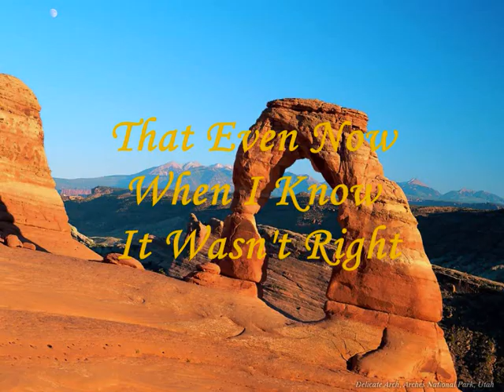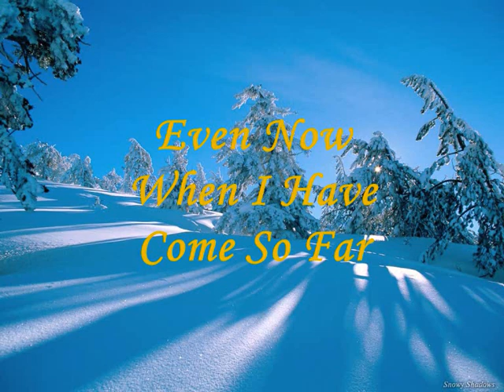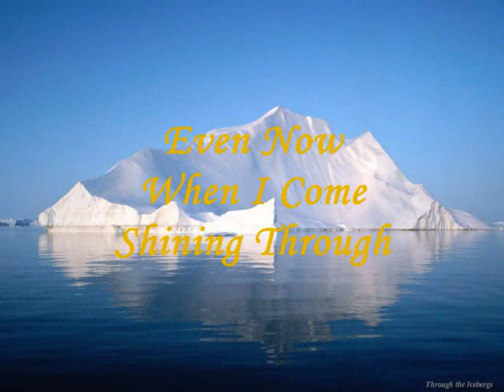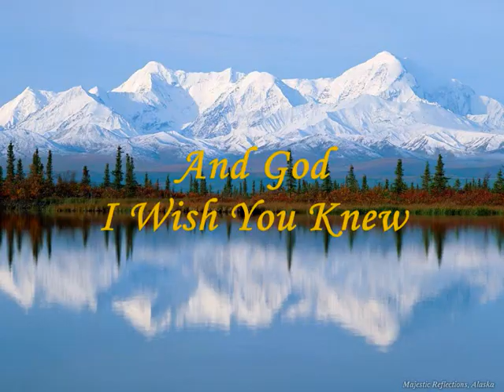Barry Manilow Even Now